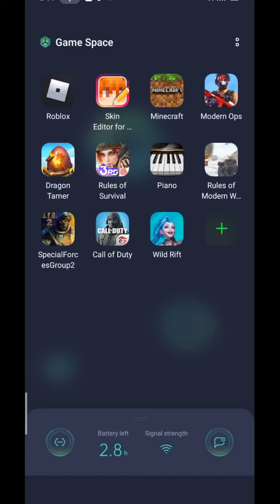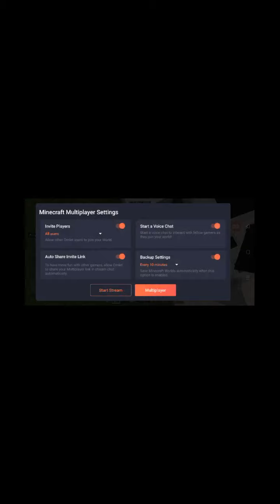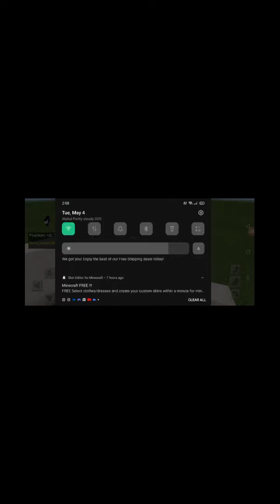how to make a pc set up in mincraft